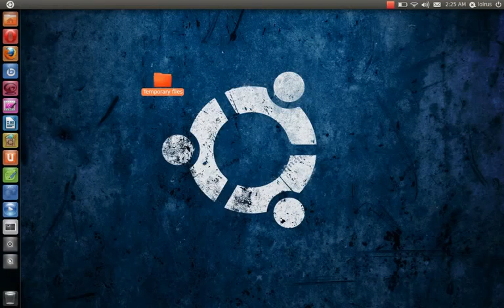Changing Folder Icons in Ubuntu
This is how quick and easy it is to change your folder's icons in Ubuntu 11.04.